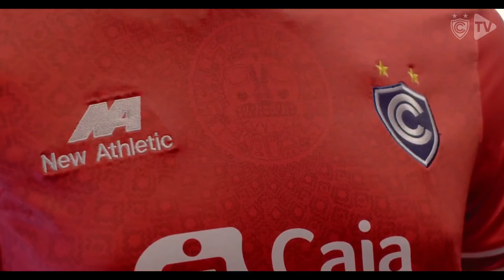Camiseta Club Cienciano 2021 en 1080 HD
Presentamos la nueva camiseta del Club Cienciano elaborada por New Athletic, respetando siempre la identidad del Cusco, siendo el color oficial el rojo en la camiseta y el short blanco.

Logo de 120 años, los colores del Tahuantinsuyo y la imagen principal del SOL de ECHENIQUE, que además es el escudo de la ciudad, y el que presenta muchas figuras dentro del círculo central y otras que se repiten simétrica y ordenadamente en veinte porciones periféricas donde destacan rostros humanos, la luna en creciente o menguante, rombos, cuadrados, ovoides y otros símbolos.